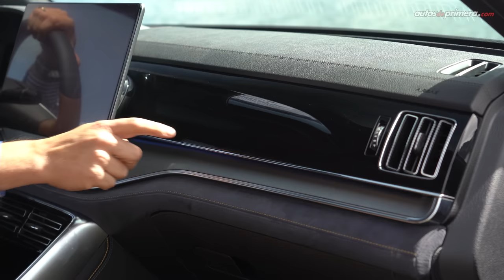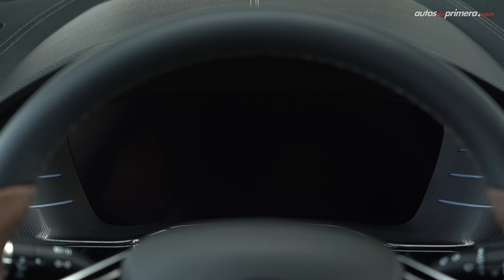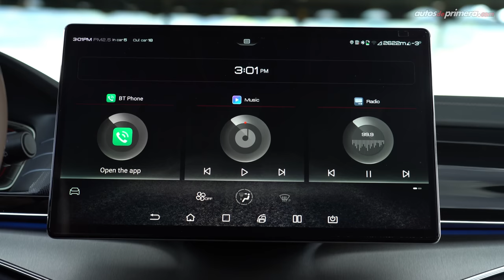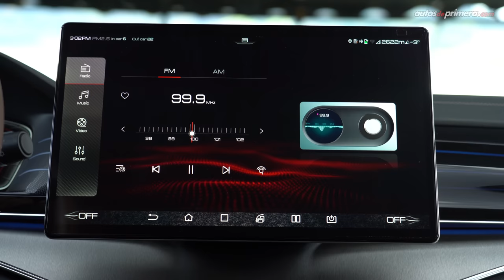BYD TANG EV 🔋 7 pasajeros en un SUV eléctrico de lujo ⚡ Prueba - reseña (4K)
BYD TANG, probamos a fondo la impresionante SUV familiar 100% eléctrica de la marca china. La nueva BYD Tang tiene la capacidad de llevar a 7 pasajeros. La BYD Tang 2022 está disponible en versión híbrida enchufable y ésta que tuvimos a prueba la EV (100% eléctrica). La BYD TANG EV trae al presente el futuro de la marca también llamada Build Your Dreams. ¿Qué les parece la BYD Tang 2023? ¿Les gustó la BYD TANG eléctrico o prefieren otro BYD? Déjanos tus preguntas o comentarios...

Precio BYD Tang EV (mayo 2022): $282’900.000 (USD 71.620)**

**El precio en dólares es a una TRM de $3.950 pesos colombianos (COP) “promedio” al día de publicar el video. El precio podría variar en cualquier momento.

Presentado por: Cesar Arboleda, @Cesarbol (Instagram) @CesarArbol (Twiter) para Autos de primera @AutosdeprimeraYT

Resumen del vídeo: ⬇️
00:01 BYD Tang EV
01:01 Diseño Exterior
03:00 Llantas - Rines
03:43 Capacidad del Baúl / Maletero
04:44 Tamaño - Medidas
05:27 Diseño Interior
06:20 Volante
07:21 Consola central
10:02 Segunda fila de asientos
11:09 Tercera fila de asientos
11:38 Equipo en Seguridad
12:30 Motor Eléctrico
13:56 Aceleración 0-100 km/h
14:45 Frenos Brembo
16:35 Suspensión
17:46 Conclusiones
19:27 Cierre